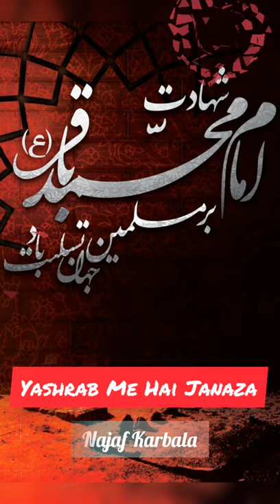Baqir(a.s) Ka Aaj Utha Yashrab Me Hai Janaza | Shahadat Imam Muhammad Baqir(a.s)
Baqir(a.s) Ka Aaj Utha Yashrab Me Hai Janaza
Shahadat Imam Muhammad Baqir(a.s)

Nauha Lyrics:

Aik Pal Na Chaain Paya Baqir(a.s) Ne Zindagi Me,
Chaalis Saal Baba,
Chaalis Saal Baba Ko Hai Khoon Rote Dekha,
Le Kar Chale Hai Zakhm Dil Me Liye Bahattar,
Dekha Hai Kamsini Me,
Dekha Hai Kamsini Me Manzar Jo Karbala,